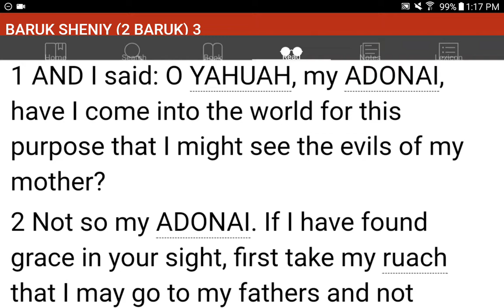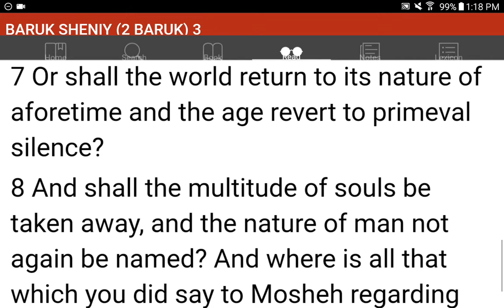💜h?™ "What's the MOST HELPFUL & SIMPLEST WAY that WORKS?"™ GIVE 1P/Month NOW! GCash